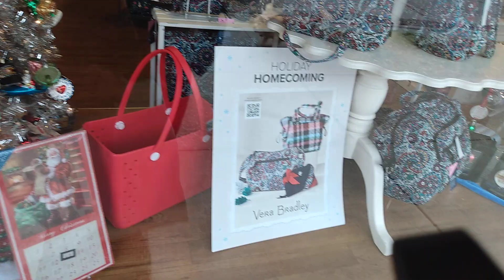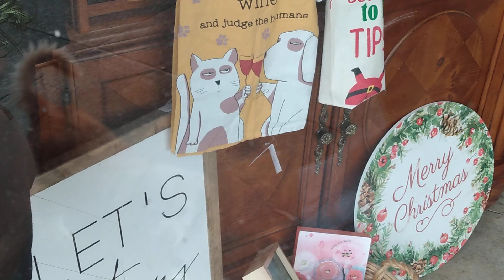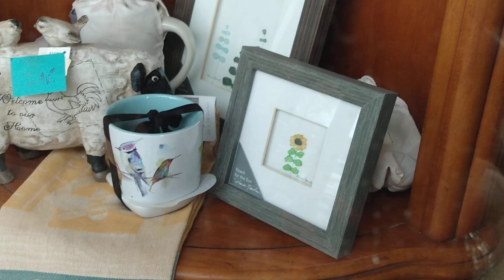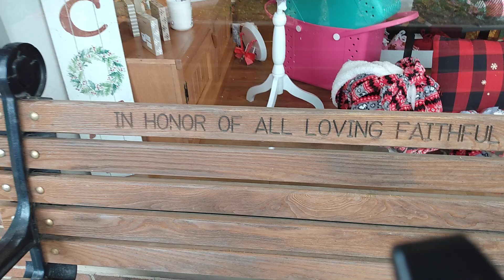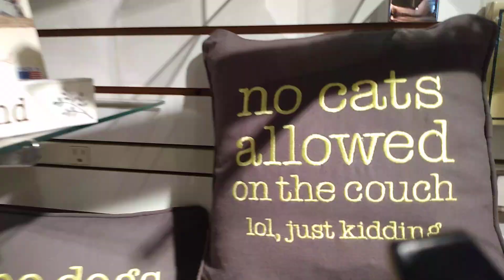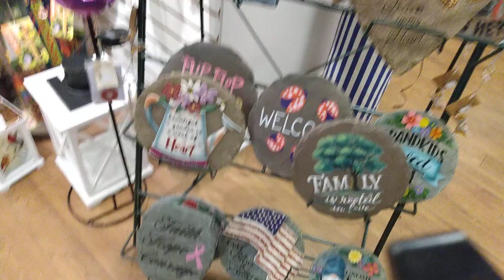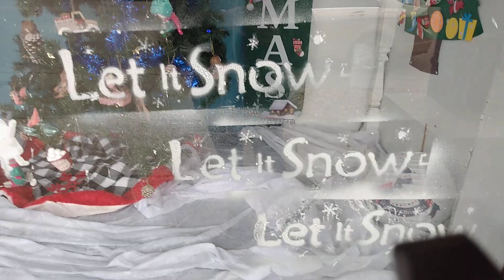downtown decorations, main street , and diner food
downtown decorations and main street diner food